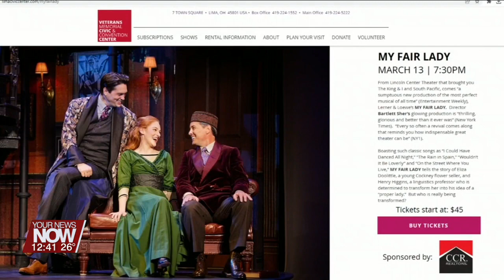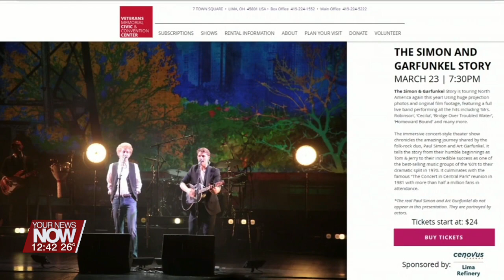Veterans Memorial Civic & Convention Center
Abe Ambroza gives us a rundown of what's happening downtown at the Civic Center!